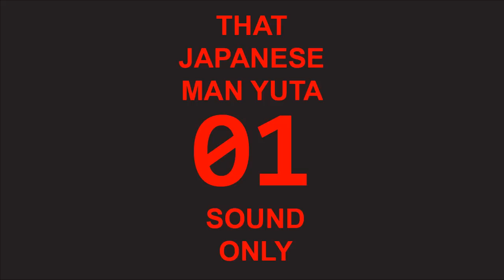#006: Why Japanese People Blame the ISIS Hostages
I'd like to comment on some of the ways Japanese people react when extremist groups kidnap Japanese citizens. First reaction is saying that it's the hostages fault going to an unsafe palace. This is what Japanese people refer to as 'self responsibility.' The second reaction is blaming the victims for 'causing trouble for people in Japan.' (迷惑をかける)
I have a problem with the second reaction. Sure, sometimes, people are not very street smart and underestimate the danger. But when it comes to professional journalist, I think they have a sense of doing something good for people by telling stories of those who are in tough situations. They take significant risks so that we can know what is going on in the world.
I don't think people should blame Mr. Goto for taking the risk. He might have been too optimistic, but everyone makes mistakes. It doesn't mean we need to listen to everything that the kidnapper says, but I think he deserves respect.